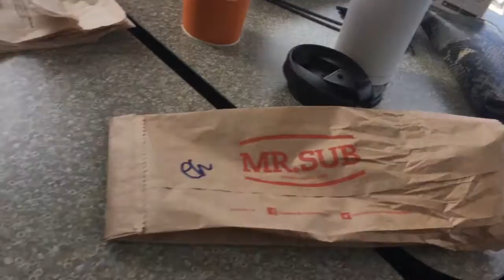the 2016 family partridge dinner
Every year my family gets together for a big dinner. Here's what came out of it.
I want to apologize for the random glitches halfway through the video. Rendering it did something.

The song used is All Alone by Acid Ghost. Please support the artist!